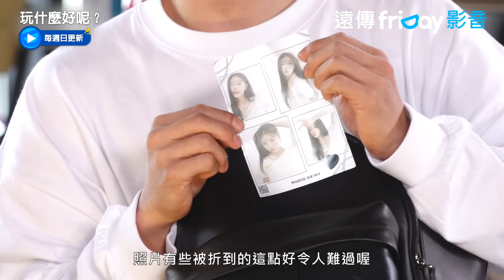美珠開放徵男友！伊庚臉色突變了 _《玩什麼好呢》第199集_friDay影音韓綜線上看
每週日更新

▲ 奪下百想藝術大賞「最佳綜藝節目」!
▲ 由《無限挑戰》金泰浩PD策畫全新一季韓綜！
▲ 韓國「國民MC」劉在錫搭檔美珠爆笑滿點

《無限挑戰》金泰浩PD全新企劃！與大神劉在錫黃金組合再合體，要百無禁忌玩好玩滿、挑戰極限大鬧翻天！；「國民MC」劉在錫在繁忙的日程中珍貴的假日，總會詢問今天「玩什麼好呢？」，於是《無限挑戰》PD金泰浩玩心大起，要讓大神玩個過癮！；是個充滿歡樂和挑戰的綜藝節目。

主持：劉在錫
製作人：金泰浩